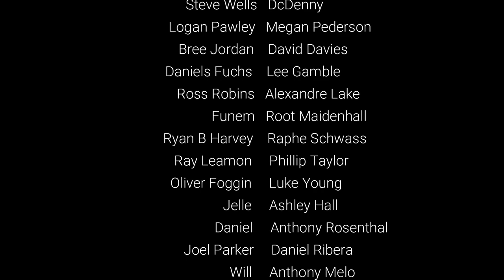Valfaris Nintendo Switch Review - HEAVY METAL...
Valfaris comes from the same development team as Slain: Back from Hell and uses a very similar art style and Metal musical theme. Set in space this time around, is it worth getting? Find out in our Valfaris Nintendo Switch Review...

WE ARE GIVING AWAY OUR NEXT FREE SWITCH GAME RIGHT AT THE START OF EACH MONTH!

HUGE Releases